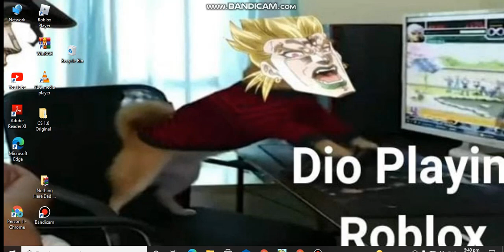Roblox...why...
i wanted to play jjch but its still down but consider subscribing and leave a like in this video press that notification bell to get notificated when i uploaded a video adios!!